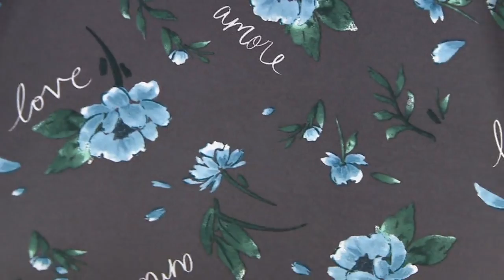Carole Hochman Sueded Jersey Floral & Lace Pajama Set on QVC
Carole Hochman Sueded Jersey Floral & Lace Pajama Set

Hold everything (no really, hold your shower, the text messages, and especially, the making of the bed): this pretty pajama set calls for a little more basking in the beauty of a new morning. From Carole Hochman.